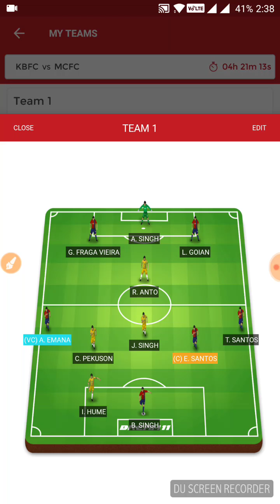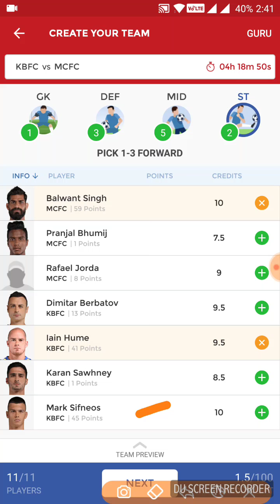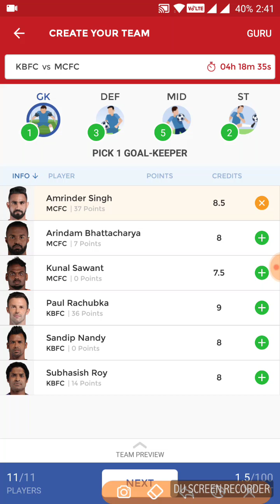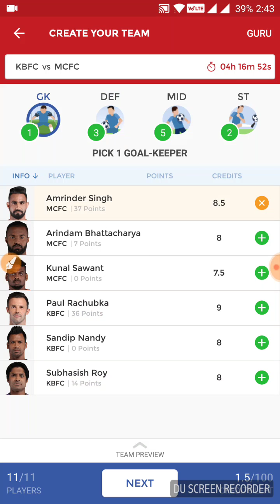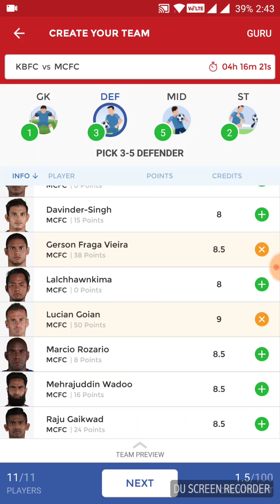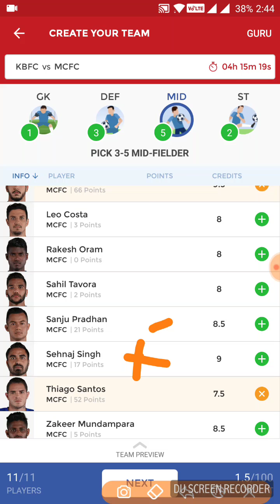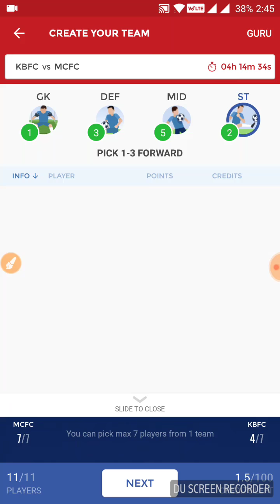MCFC vs BFC DREAM11 TEAM | Mumbai City FC vs Kerala Blasters FC, 14 Jan 2018